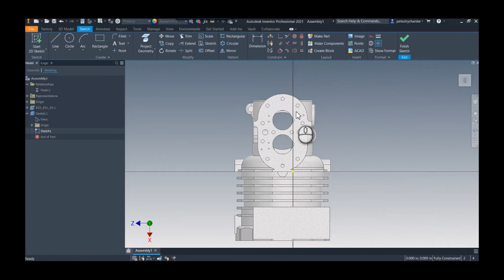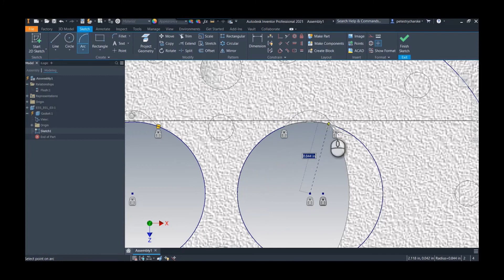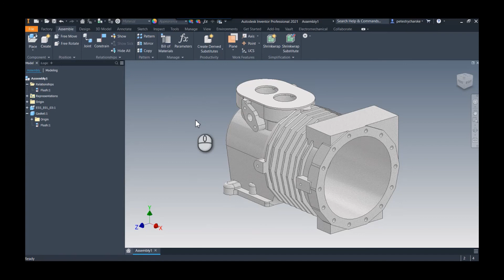Inventor - Referencing Assembly Geometry without Associativity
Here's another great tip from Mike Thomas' AU course showing how to utilize cross part geometric projections, without creating an associative link. Pretty simple tip, but could be very powerful when creating new components.

For more information about this and other topics, check out our